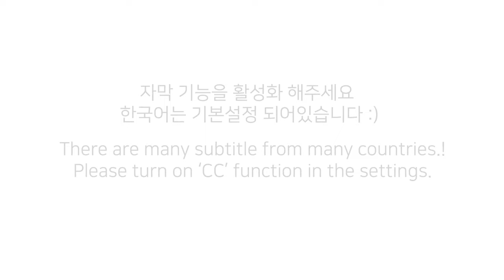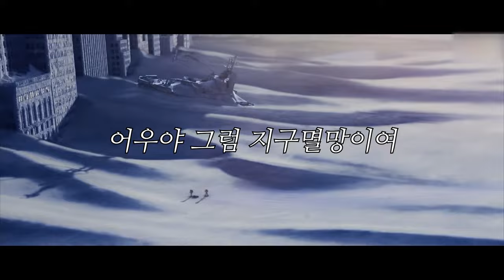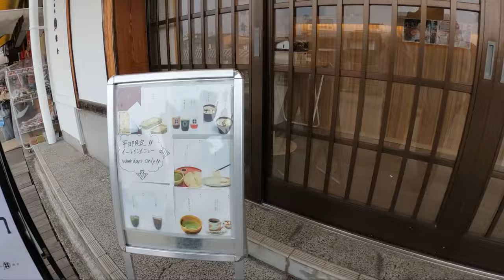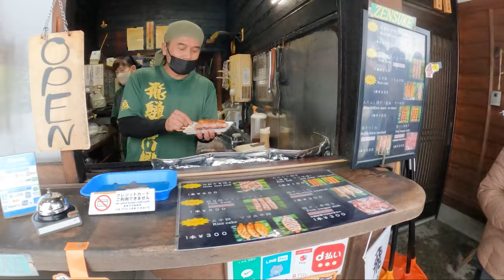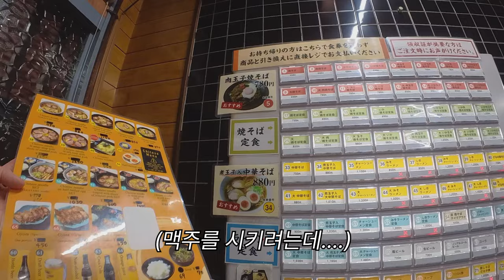[VLOG] 🇯🇵일본여행 브이로그 EP.2｜여기가 삿포로가 아니라구?! ☃️ ｜시라카와고 여행🛫｜폭설🌨｜미야가와 아침시장🌅｜모밀소바🍜｜히다규꼬치🍢｜야키소바🍝｜눈싸움❄️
일본 여행 둘째날이에요!
다카야마에서 아침시장을 갔다가 시라카와고를 갔어요!
시라카와고에서 본 눈의 양은...삿포로를 능가했습니다 ㅋㅋㅋㅋㅋㅋ
많은 분들이 아직 시라카와고를 모르시더라구요!
삿포로에 사람이 너무 많아서 싫다?! 하시다면
시라카와고에 꼭 가보세요!
엄청난 눈을 볼수 있습니다 ㅎㅎㅎ
로운이네 가족의 신나는 일본여행 둘째날 함께 즐겨주세요 🥰

It's the second day of my family trip to Japan!
I went to the morning market in Takayama and went to Shirakawa High School!
The amount of snow I saw in Shirakawago... outperformed Sapporo lol
A lot of people don't know Shirakawa-go yet!
If you don't like it because there are too many people in Sapporo
Make sure to visit Shirakawago!
You can see an incredible amount of snow hahaha
Please enjoy the second day of Ro Woon's family's exciting trip to Japan together 🥰